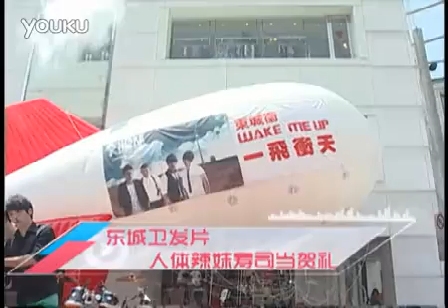东城卫发片 人体辣妹寿司当贺礼